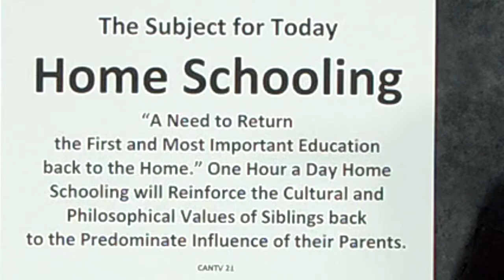Etiquette Foundation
Discussion on how etiquette is essential in our community elevation. This program was recorded on September 22, 2021.